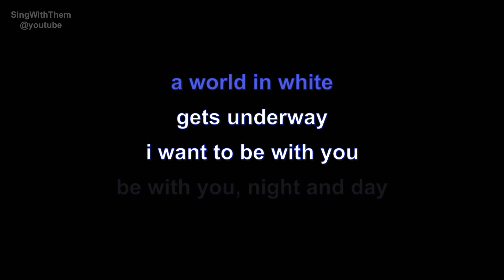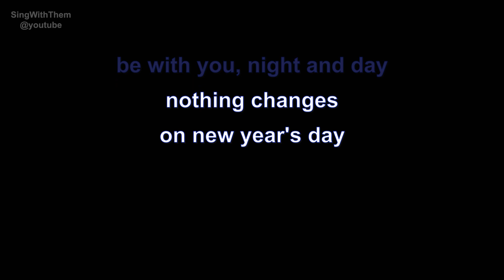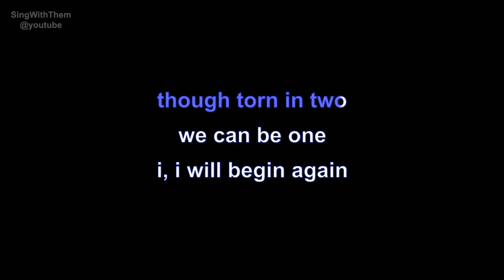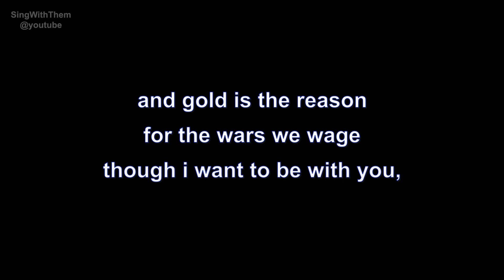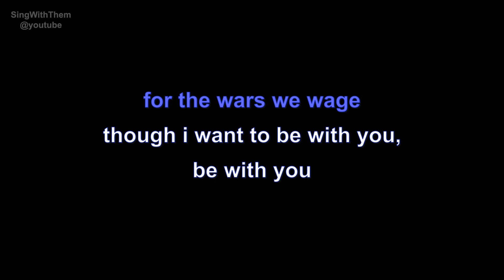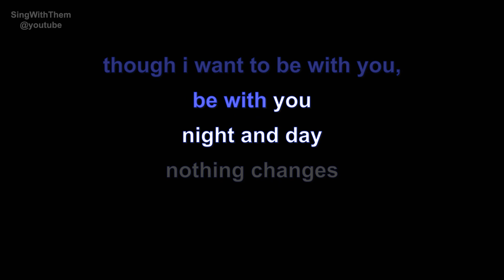U2 | new year's day | lyrics | paroles | letra